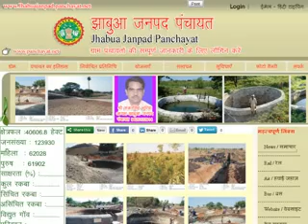gram panchayat jhabooa intro emstv.in panchayat.net